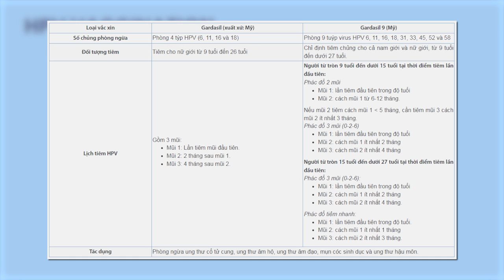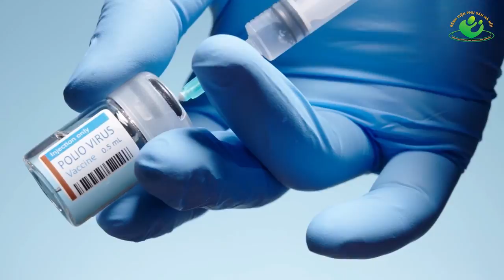PHỤ NỮ ĐÃ SINH CON CÓ TIÊM ĐƯỢC VACCINE HPV? | CHUYỆN THẦM KÍN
HPV (Human Papilloma Virus) là một loại virus gây u nhú ở người. Một số chủng HPV nguy cơ cao có thể gây ra những vấn đề như mụn cóc sinh dục và ung thư. Virus này là nguyên nhân chính gây ung thư cổ tử cung ở nữ giới.

Có một thực tế rằng, dù còn trong độ tuổi cho phép của Bộ Y tế, nhiều chị em đã sinh con hoặc đã QHTD vẫn thắc mắc mình có còn tiêm được vaccine phòng HPV hay không. Hay mọi người đều có tâm lý chung rằng vaccine HPV chỉ dành cho nữ giới. Vậy thực hư về công dụng của loại vaccine này như thế nào, ThS. BSCKII. Nguyễn Công Định - Giám đốc Cơ sở 2 Bệnh viện Phụ Sản Hà Nội đã có những chia sẻ chi tiết.

Mời các bạn theo dõi các kênh truyền thông của Bệnh viện Phụ sản Hà Nội tại các trang thông tin sau: